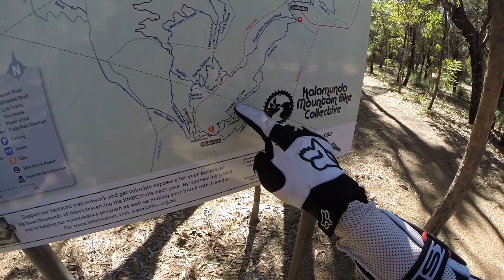EUC InMotion V11 Off Road Mountain Bike Tracks in Kalamunda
Trip Stats

24km total distance,
67% battery left by the end.

27PSI tire
120/130 lower shocks
50/80 upper shocks

Mountain Bike Rocky track,
Plenty of obstacles and jumps berms
Excellent fun and friendly bikers around.

1st time on this track with a EUC.

I have the full length clips of these secations with the GoPro 3 black. A bit choppy/shakey. Like to revisit this place with a insta 360camera.